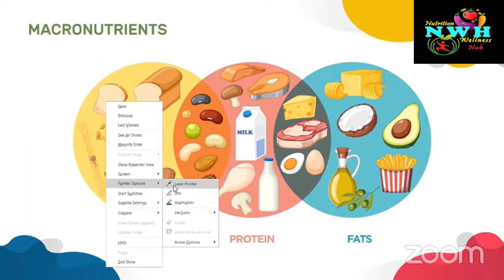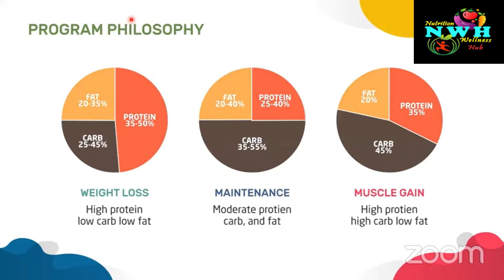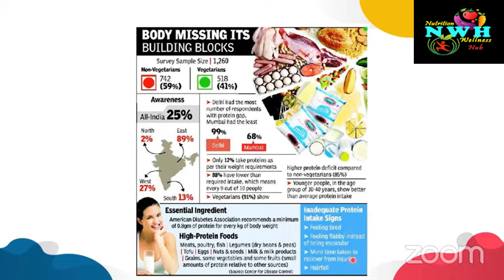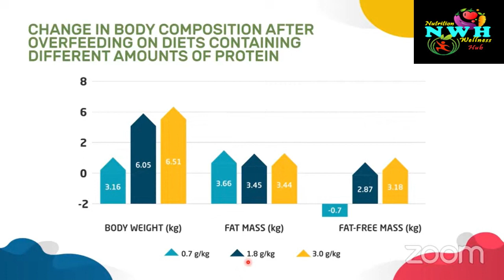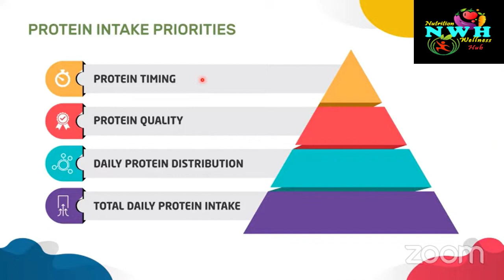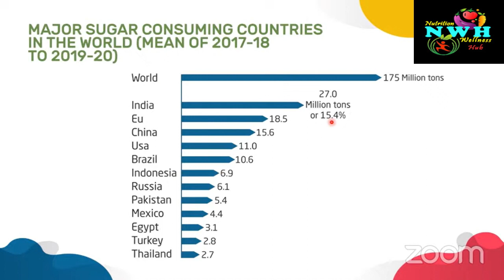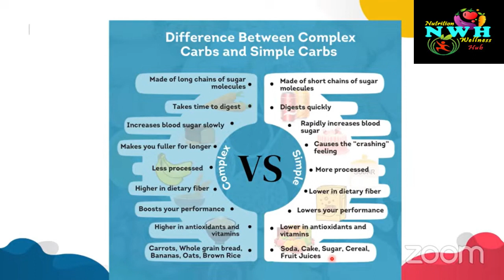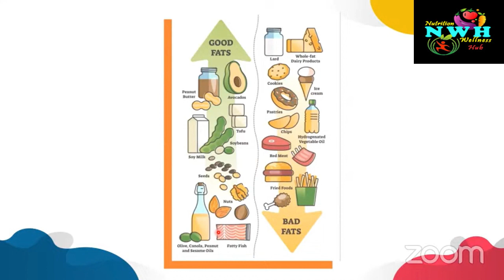Role of Macro Nutrients in Healthy Living | Nutrition and Wellness Hub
In today's fast-paced world, the pursuit of optimal health and wellness encompasses a multifaceted approach, embracing the interconnected realms of nutrition, fitness, and weight management. Our Nutrition and Wellness Hub serves as a beacon, illuminating the path toward a healthier lifestyle. Understanding the significance of macronutrients in our diet is paramount, with protein priorities taking center stage in promoting muscle growth and repair. Yet, amidst the plethora of information, research insights reveal alarming sugar consumption stats, urging us to rethink our carb-heavy diets. By adhering to dietary guidelines and incorporating good fats into our meals, we embark on a wellness journey that transcends mere weight loss philosophy. It's about nurturing body composition, fueling our fitness endeavors, and fostering a holistic approach to nutrition that resonates with our well-being. Wellness Wednesday serves as a reminder that health is wealth, and our Nutrition Hub stands ready to provide expert advice and nutrition education, empowering individuals to make healthy choices and embark on a transformative wellness journey. Let's embrace mindful eating, for in nourishing our bodies and minds, we truly embody the essence of a healthy lifestyle.

🌿 Welcome to "Nutrition and Wellness Hub"! 🌿

Unlock the secrets to vibrant health with my latest video, "Role of Macro Nutrients in Healthy Living" on Nutrition and Wellness Hub! 🌿✨

Explore the essential building blocks for a healthy lifestyle:

Understanding Macro-nutrients: Dive deep into the world of macro-nutrients and discover their crucial types for your well-being.

Weight Loss Program Philosophy: Uncover the philosophy behind effective weight loss programs, providing insights into achieving your fitness goals.

Statistics of Body Composition: Explore shocking statistics revealing how our bodies suffer when deprived of essential building blocks.

Body Composition Changes: Witness the fascinating transformations in body composition after overfeeding on diets with varying protein amounts.

Prioritizing Protein Intake: Learn why protein deserves a top spot in your nutritional priorities for optimal health and wellness.

Research Updates: Stay updated with the latest research findings on nutrition, ensuring you have the most accurate and beneficial information.

Global Sugar Consumption: Delve into eye-opening statistics on sugar consumption worldwide, unveiling the impact on our health.

High vs. Low Carbohydrate Diet: Understand the differences between high and low carbohydrate diets, empowering you to make informed dietary choices.

Complex Carbs vs. Simple Carbs: Navigate the intricate world of carbohydrates, distinguishing between complex and simple carbs for a balanced diet.

Dietary Guidelines: Receive practical dietary guidelines to streamline your journey toward a healthier and happier you.

Fats Demystified: Gain a detailed understanding of fats, distinguishing between good and bad fats to make informed dietary decisions.

📣 Share with friends and family seeking a healthier lifestyle